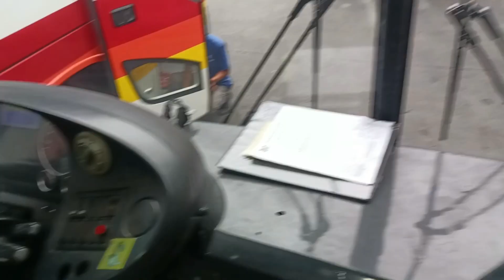MAN BUS FIRST CLASS 71 SERIES BEAUTIFUL INSIDE THE BUS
Ang ganda first Class ng Man New Rehab from Del monte Motors Ang ganda ang loob ng bus pati CR wow Talaga. Pls Watch and Subscribe and bell my notification to update my new videos..